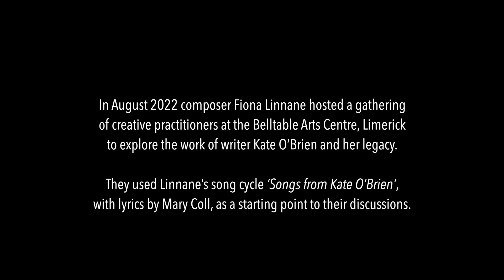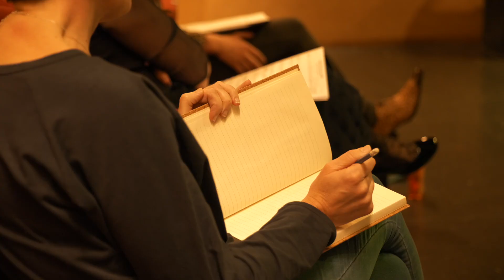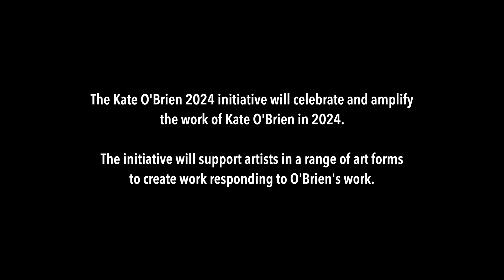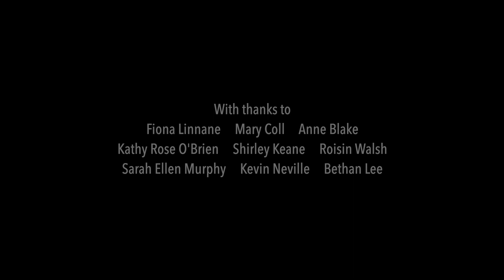The Kate O Brien 2024 Initiative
The Kate O'Brien 2024 initiative will celebrate and amplify the work of acclaimed Irish author Kate O'Brien in 2024, the 50th anniversary of her passing.

The initiative will create work reponding to O'Brien's work, using Fiona Linnane's song cycle Songs from Kate O'Brien as a starting point.